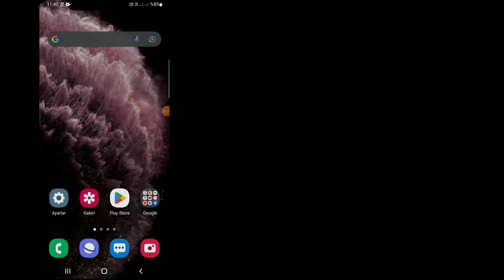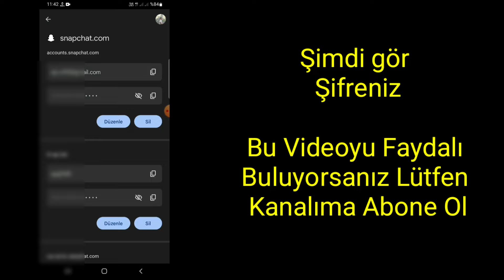Unuttuysanız Snapchat Parolanızı Nasıl Görebilirsiniz (2022) | Snapchat Şifresini Kurtar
2022 Yılında Unuttuysanız Snapchat Parolanızı Görmek İster misiniz? Evet ise Bu Video Sizin İçin. Bu Videoda Size Snapchat Şifrenizi Unuttuysanız Nasıl Göreceğinizi Göstereceğim. Snapchat Şifrenizi Unuttuysanız Görmenin En Kolay İşlemini Size Göstereceğim. Bu yüzden Snapchat Şifrenizi Unuttuysanız Nasıl Göreceğinizi Öğrenmek İçin Atlamadan Videonun Tamamını İzlemeye Devam Edin (2022).